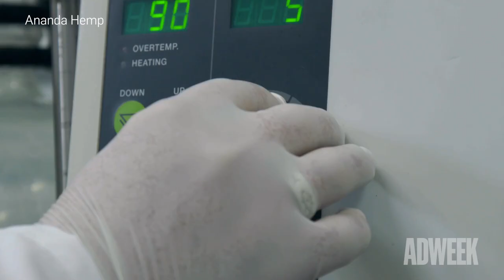How Shit Works: CBD-Infused Products